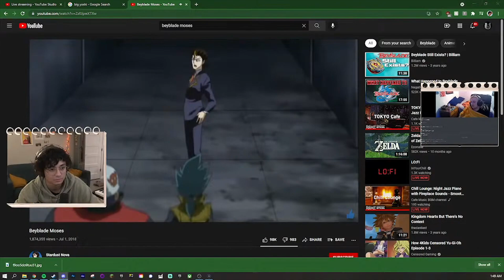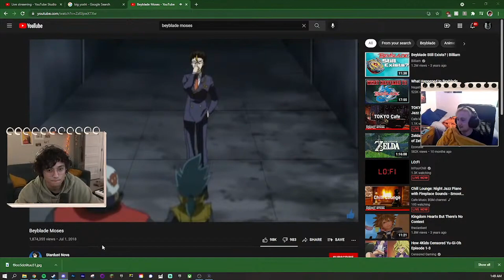Nick & Ethan Play Bloodborne #3: Lewis & Fart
nickisnotgaming is a new channel where I do Let’s Plays with friends of mine . I’m genuinely so excited to start this channel and do something I really love, playing video games with my friends :-)